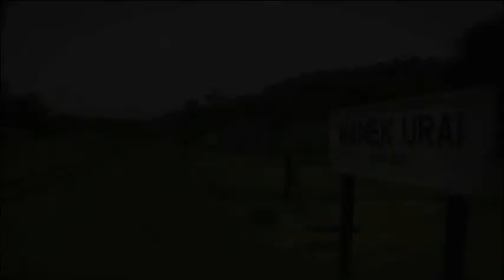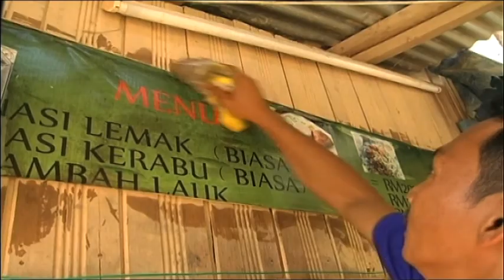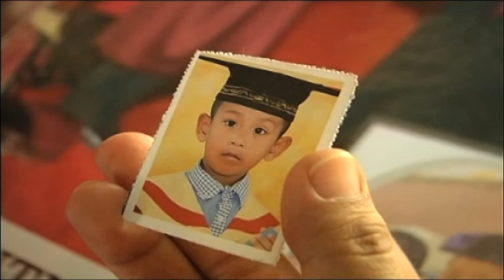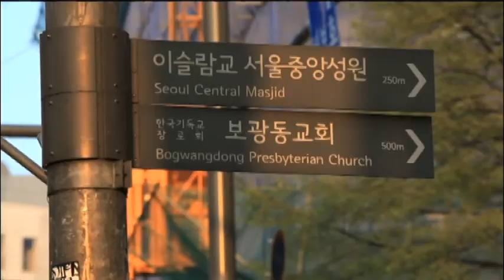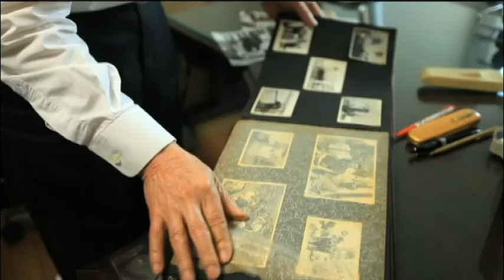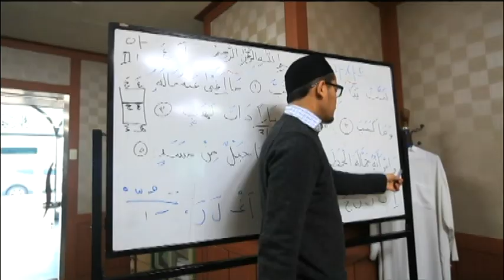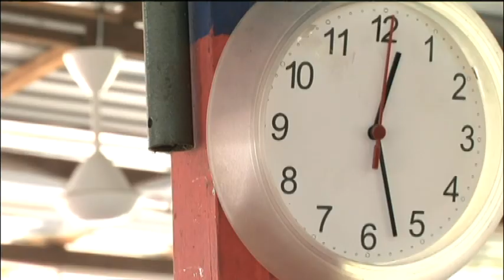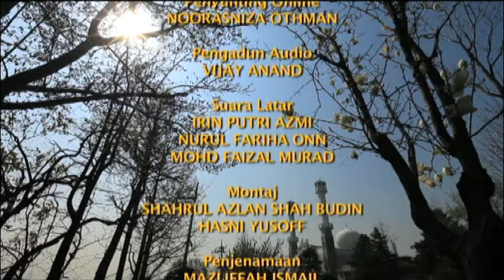Majalah 3 (2015) | Episod 25